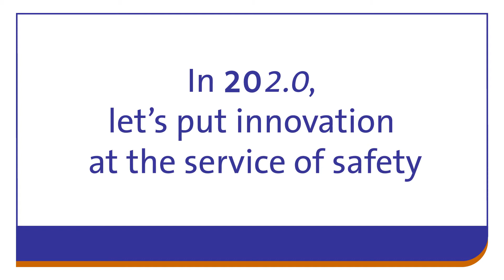We wish you a safe and happy new year